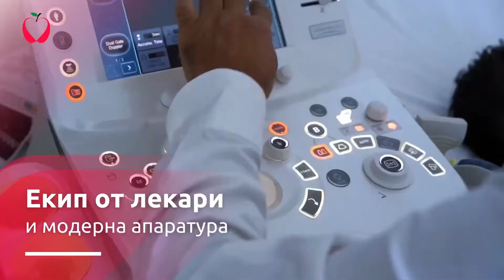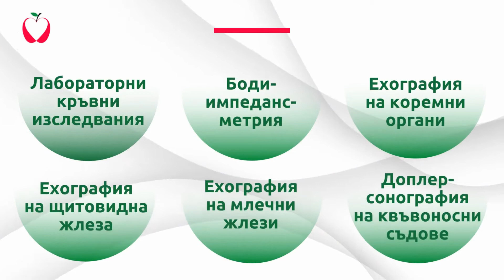Video Presentation | D-r Emilova Clinic | Center for Health | by expandx.com